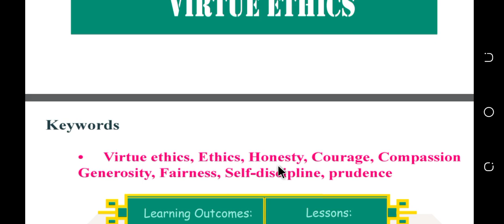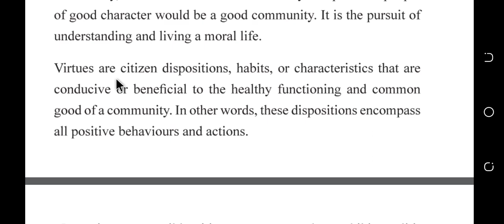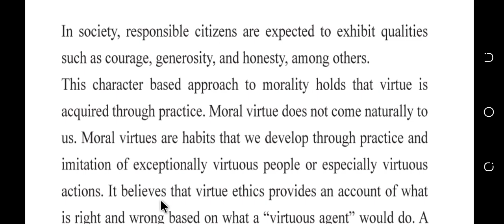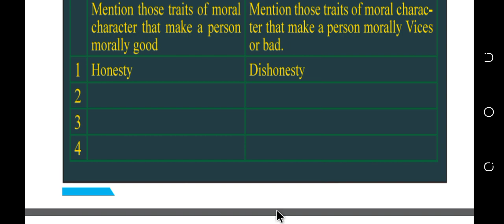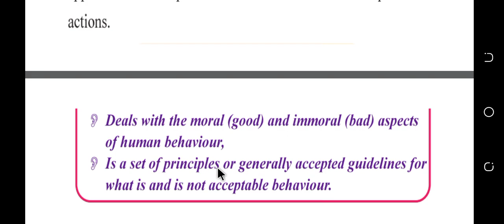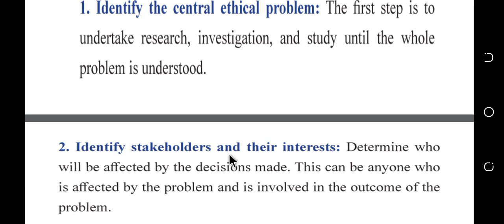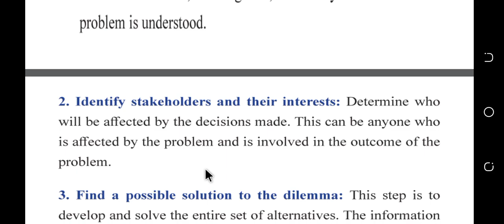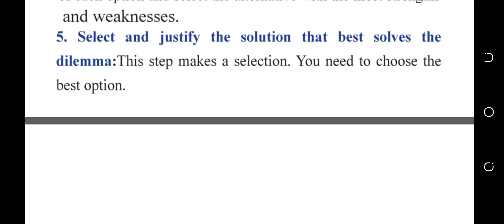Citizenship Grade 8 Unit 1 Vertue EthicsThe Concept of Ethics and Virtue Ethics BasedonNewCurriculum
Citizenship Grade 8 based on the new curriculum,unit one vertue ethics
In this unit I will teach you about ethics,moral ethics,virtue,virtue ethics,steps to make ethical decisions.

virtue ethics